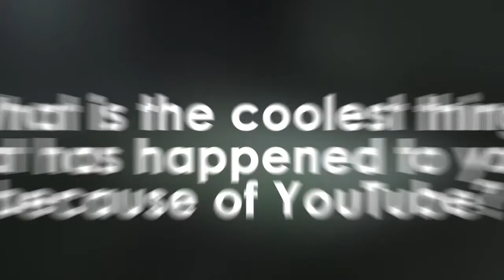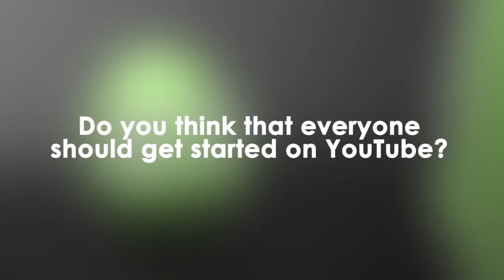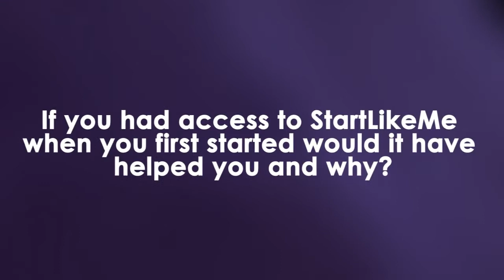An Interview with Element Animation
Reupload by Element Animation

Upload Date:
2013